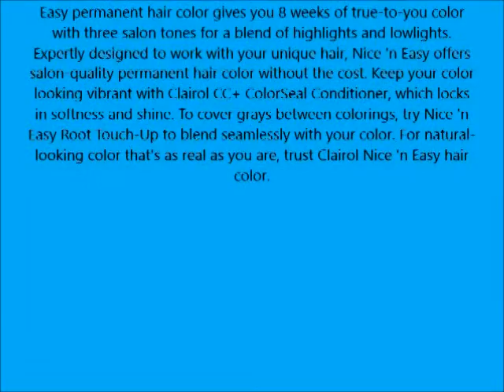Clairol Nice 'n Easy, 8SC Sandy Copper Blonde, Permanent Hair Color, 1 Kit